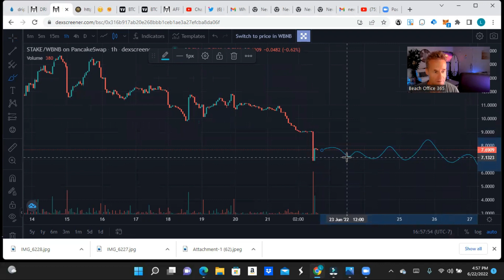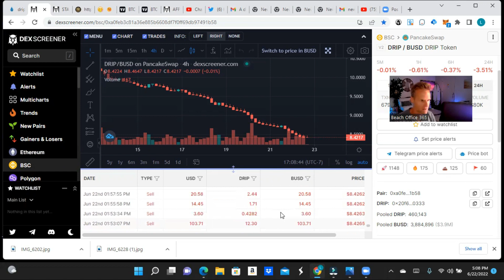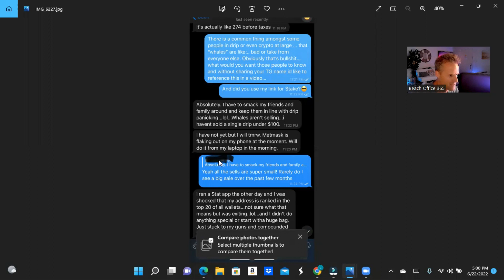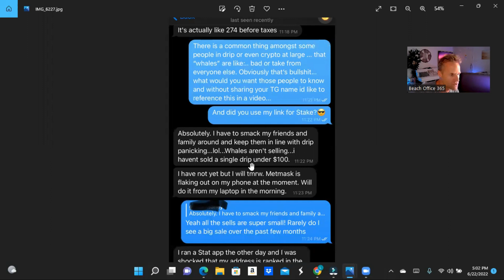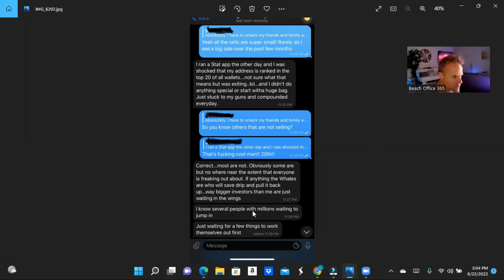⚠️URGENT MESSAGE FROM A DRIP WHALE⚠️| 💧DRIP NETWORK💧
Hey let’s  get this 1% daily compound!!! JOIN MY DRIP TEAM!! BEACH OFFICE 365... Links are in the Description & below.

Get Started with Drip Network Today!
All you have to do is follow these instructions...

Here's how...
Step by step instructions to invest in Drip Network:

1. Buy BNB (binance, binanceus, kucoin, bitmart, etc…)
2. Send BNB to Metamask.

4. Buy Drip (1+) in "Swap"
5. Go to Faucet and paste this Buddy Address:

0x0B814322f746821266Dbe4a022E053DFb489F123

6. Deposit drip in "Faucet"
8. Go to sleep and dream about money!

Buddy Address for the Animal Farm 0x0B814322f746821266Dbe4a022E053DFb489F123

PROTECT YOUR CRYPTO ASSETS!

GRAB YOUR LEDGER WALLET, THE ONLY WAY TO KEEP YOUR CRYPTO TRULY SAFE

DRIP Channels To See

DRIP Reservoir Resources

COME JOIN MY STAKE TEAM AND EARN 3 % DAILY ROI PLUS WEEKLY AIRDROPS!!

HIGH frequency positive rebase system every 30 minutes for up to 137,640.83% APY (2% Daily), on top of the core faucet return daily of 1% Daily for 365 days, for a total of up to 3% daily!

You can buy Stake on Pancake Swap as well as the UI…

Simply click the link below which will take you right to the website where you can deposit your STAKE!

Beach Office 365
Drip Network
PASSIVE Income with Crypto